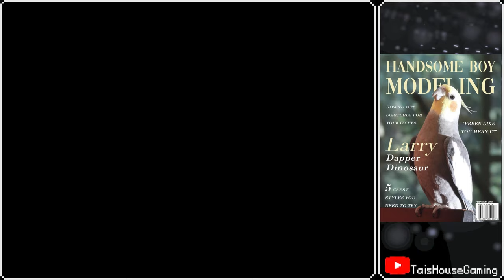Mega Man Legends - Part 10: Finishing Sidequests & Money Grind.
Idk if this is the best way to farm zenny but it's the fastest way I know.
Eventually gave up and used a cheat to show off max shining laser on Juno next episode.